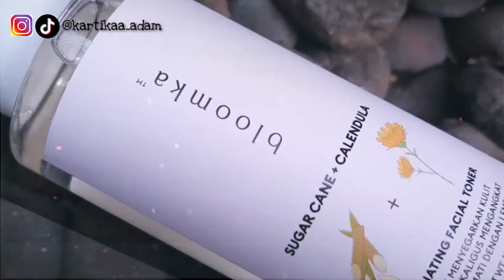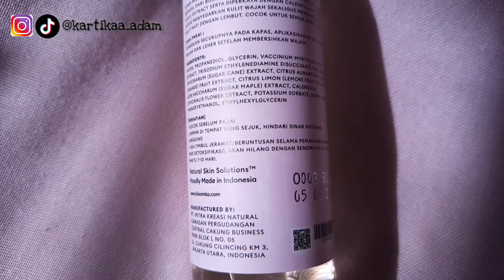REVIEW THE BATH BOX BLOOMKA SUGAR CANE + CALENDULA EXFOLIATING TONER | SKINCARE UNTUK KULIT KERING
Ditonton sampai habis yaaa...